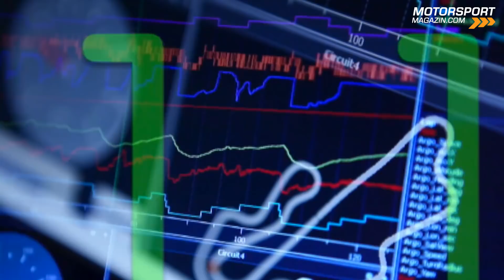MotoE 2019: Das ist die neue Elektro-MotoGP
In der Motorrad-WM wird es 2019 elektrisch. Die MotoE wird als neue Klasse in das Rahmenprogramm der MotoGP aufgenommen. Bereits 2018 wird MotoE-Botschafter Loris Capirossi an ausgewählte Rennwochenenden das neue Elektro-Motorrad im Rahmen von Demo-Runden präsentieren.

Ein WM-Titel wird in der neuen Klasse in den ersten drei Jahren vorerst noch nicht vergeben. Zu viele Unsicherheitsfaktoren gibt es im Konzept der MotoE: Wie leistungsstark werden die Motorräder sein? Wie löst man das Gewichtsproblem der schweren Batterien? Welche Geschwindigkeiten lassen sich mit den Elektro-Bikes erzielen? Wie lange können die Rennen dauern, ehe der Strom verbraucht ist? Welche Fahrer sollen auf den Motorrädern Platz nehmen?

Die ersten technischen Daten der "Energica EgoGP" liegen bereits vor, auch wenn vieles noch unklar ist. Das Konzept steht, die MotoGP wappnet sich damit für einen möglichen Aufbruch in das Elektro-Zeitalter, das auch im Motorrad-Rennsport früher oder später anbrechen wird. In unserem Video präsentieren wir die ersten Zahlen und Fakten der neuen Elektro-Klasse der Motorrad-WM.